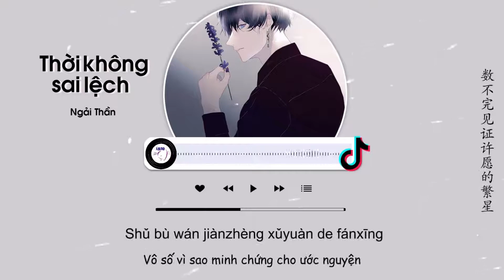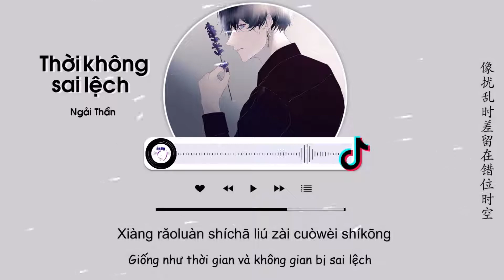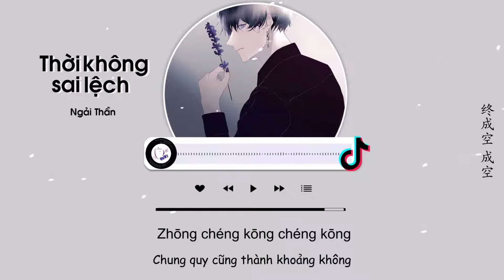Love Inspiring Stories Vietsub Thời Không Sai Lệch Ngải Thần 错位时空 艾辰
Trở nên tích cực trong cuộc sống hằng ngày giúp mình hấp dẫn sức khỏe, tử tế, tăng trưởng và giàu có; cũng như giúp làm tròn đầy những giấc mơ của chính mình để trở nên tốt hơn trong những gì mình làm, mỗi ngày.

Being positive in daily life will help us to attract health, kindness, growth and richness; also fulfill our dreams to be better in whatever we do, everyday.